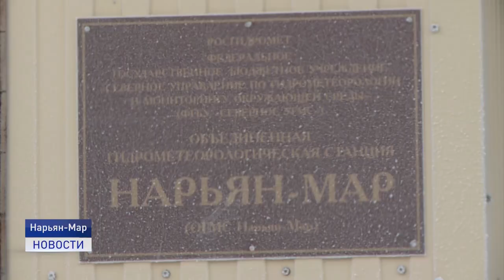КРЕЩЕНСКИЕ МОРОЗЫ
2021 год встретил нас самым холодным январем за последние несколько лет! Крещенские морозы взяли свое! Боятся ли жители города холодов и как низкие температуры влияют на состояние здоровья, кожи и волос? Ответы на эти вопросы в материале Юлии Казначеевой.